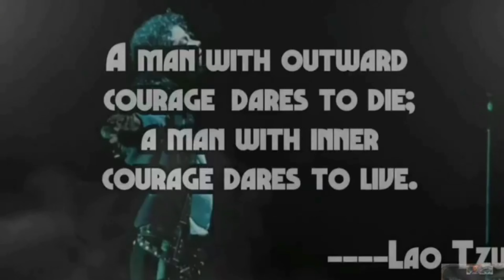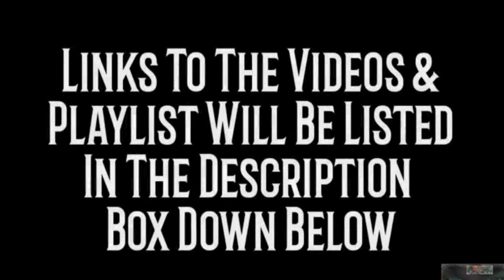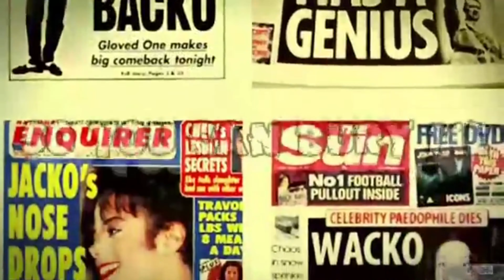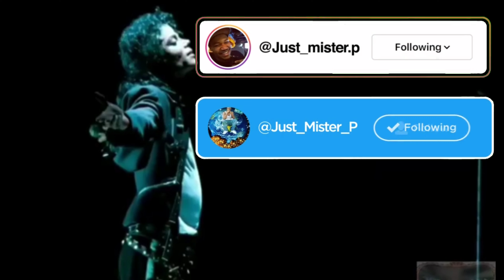Michael Jackson Is Alive: Michael Tried To Warn Us pt 4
Running time is 14 minutes
This is the 4th episode of the series Michael tried to warn us. Originally aired April 25, 2020. This video was removed by youtube so this is the reupload of that video. Much love to all my supporters and viewers.

Facebook Like Page: Just Mister P